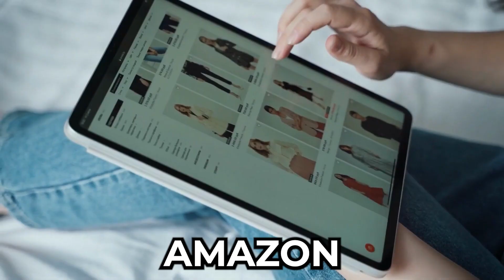Top 8 Amazon Product Image Strategies of 8-Figure Brands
In our visually-driven society, a picture speaks volumes, and this is especially true in the world of online shopping.

On Amazon, product images are not just eye-catching visuals; they are critical drivers of click-through rates, sales, and overall customer satisfaction.

With millions of products available, customers often rely on these visuals as their first point of contact with a product. A compelling image can pique their interest, encourage them to click on a listing, and eventually lead to a SALE.

Beyond click-through rates and sales, product images also play a key role in overall customer satisfaction. When customers receive a product that aligns with their expectations based on the images they saw, they are more likely to be satisfied with their purchase.

On the other hand, misleading or unclear images can lead to disappointment, returns, and negative reviews, impacting a brand's reputation.

Amazon recognizes the importance of product images and encourages sellers to present their products in the best possible light. They provide guidelines and requirements to ensure images are of high quality, relevant, and informative.

Gone are the days of basic product images. High-quality 3D renderings have become the gold standard for showcasing products. These lifelike renderings provide customers with a clearer understanding of the product's features and benefits, increasing their trust in the brand.

In today's episode, Shannon and I uncover the top Amazon product image strategies used by successful 7 and 8-figure brands to stand out in the competitive marketplace.

Key Takeaways:
- Intro (00:00)
- Amazon Accelerate Conference update (00:38)
- Use High-Quality 3D Product Renderings (09:49)
- Position Everything for Your Customer's Avatar (12:21)
- Focus on Your Primary Image (19:11)
- Give Them a Feeling (22:28)
- Show Them How It Works (24:42)
- Provide Vital Info about the Product in the image (27:28)
- Make It Mobile Friendly (29:15)
- Share Your Brand Story, Values, and Commitments (30:35)